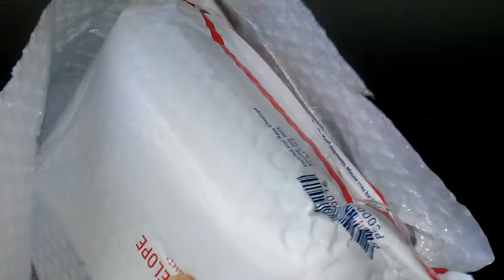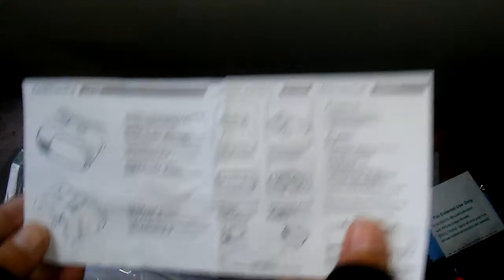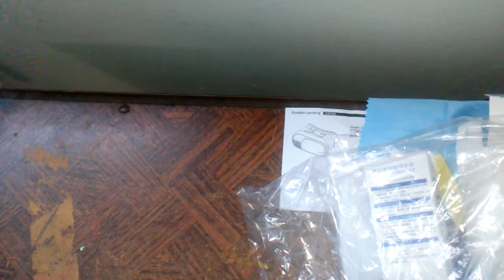Unboxing | ASMR | VR Box | Virtual Reality Glasses | No Talking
the video is just unboxing no dialogue or "speaking , its ASMR if you will. i will be doing Unboxings cause i have a lot of order XD since i'm coming back to youtube why not, there silent like i said so its not really a review.